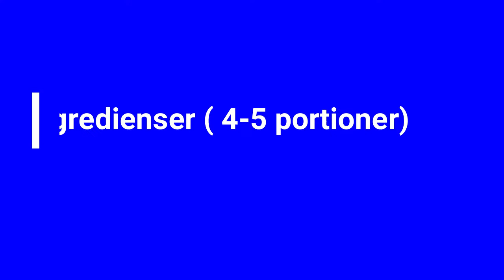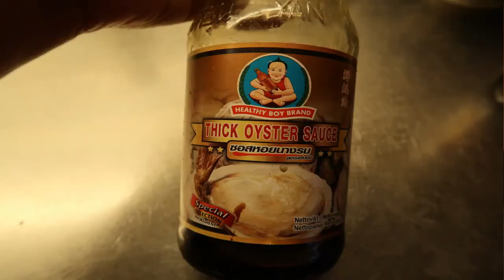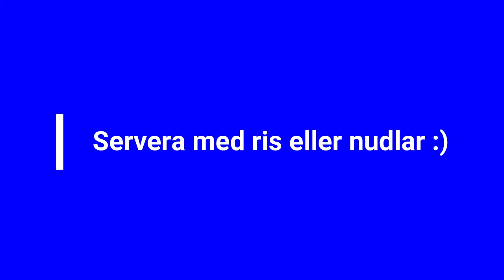Kycklingwok med cashewnötter och paprika på Indonesiskt sätt 🌶🌶🌶 | recept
Tack och Hej!
xoxo

Bahasa Indonesia.
Video berbahasa Swedia tentang masakan Asia/ Indonesia 🌶😍